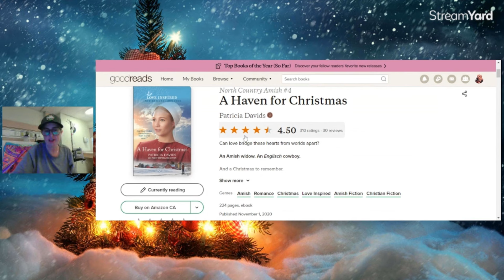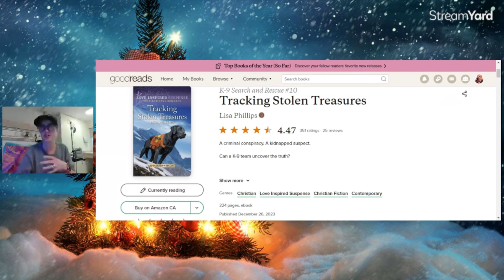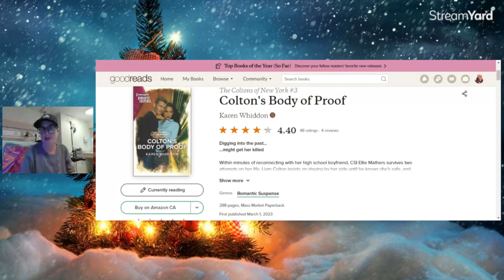Daily Reading Vlog || July 26th, 2024